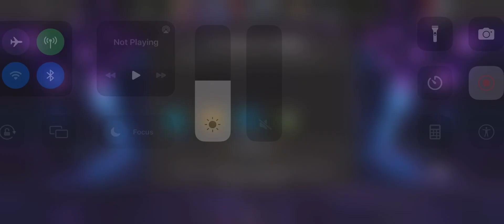Hunt for Kitty Pride 9